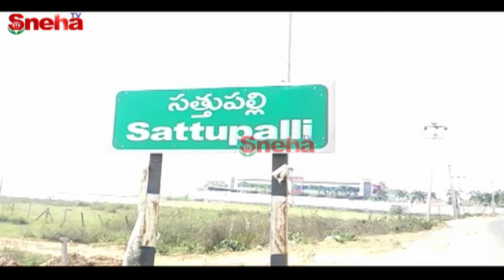ఖమ్మం జిల్లా సత్తుపల్లి ఆర్టీసీ డిపోవద్ద కొనసాగుతున్న సమ్మె...! | Sneha TV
ఖమ్మం జిల్లా సత్తుపల్లి ఆర్టీసీ డిపోవద్ద కొనసాగుతున్న సమ్మె...!

ఖమ్మం జిల్లా సత్తుపల్లి ఆర్టీసీ డిపోవద్ద కొనసాగుతున్న సమ్మె ఉద్ధృతమైంది. కార్మికులు చేపట్టిన సమ్మె..తొమ్మిదవ రోజుకు చేరినప్పటికీ..ప్రభుత్వం నుంచి సానుకూల ప్రకటన రాకపోవడంతో కార్మికులు మరింత ఆగ్రహం వ్యక్తం చేశారు. ఇటీవల కేసీఆర్  వ్యాఖ్యలతో  మనస్థాపం చెందిన కార్మికుడి ఆత్మహత్యతో.. సమ్మె మరింత ఊపందుకోవడం గమనార్హం.  సమ్మెకు మద్దతు తెలిపిన విపక్ష ,వామపక్ష నేతలకు  పోలీసులు అరెస్టు చేశారు.